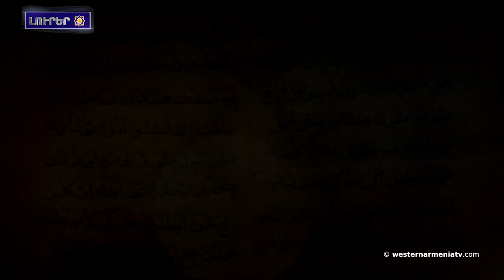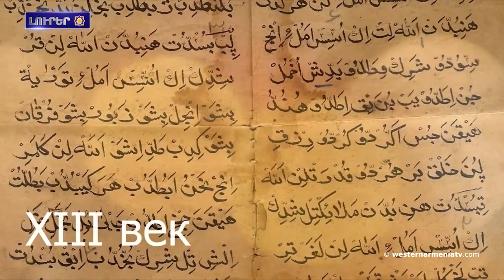Ֆրանսիան մտադիր է Հայաստանին հետ քննարկիլ սպառազինութիւններու վաճառքը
1. Արեւմտեան Հայաստանի նախագահին շրջայցը  Արեւելեան Հայաստանի մարզեր
2․ Արեւմտեան Հայաստանին զաւակները․ Հենրիկ Սաֆարեան
3․ Արցախին ակօսներուն մէջ
4. Վագիֆ Խաչատրեանը Բաքու յայտարարեր է, որ չի ընդուներ զինքը առաջադրուած մեղադրանքները
5. Ֆրանսիան մտադիր է Հայաստանին հետ քննարկիլ սպառազինութիւններու վաճառքը․ Politico
6․ Եվրախորհրդարանը քաղաքական մարմին է․ Մեցոլան` Բաքուի նկատմամբ պատժամիջոցներ կիրառելու մասին
7. Հերթական Սկանդալը՝ Շուշի քաղաքին շուրջ